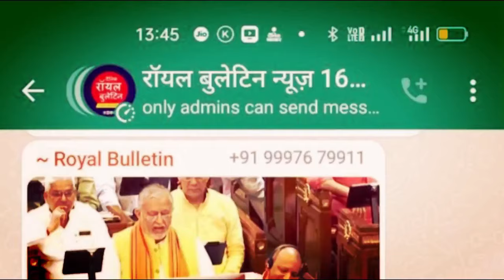मुज़फ्फरनगर में चरथावल क्षेत्र के गांव दूधली का क्या है हाल, इस खास रिपोर्ट में, लोकसभा चुनाव-10